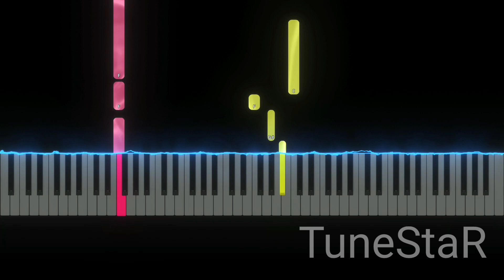Chinese Beaver Meme (Easy Piano Tutorial)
How to play Chinese Beaver Meme Easy on Piano